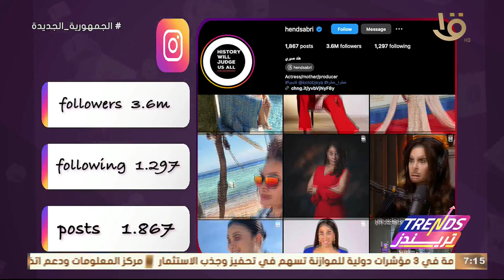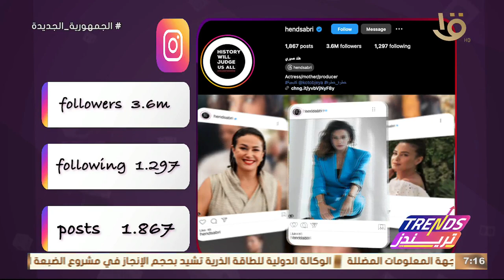تريندز | السوشيال لاب.. تحليل لحساب الفنانة هند صبري على الانستجرام ويتابعها 3 مليون و600 ألف متابع